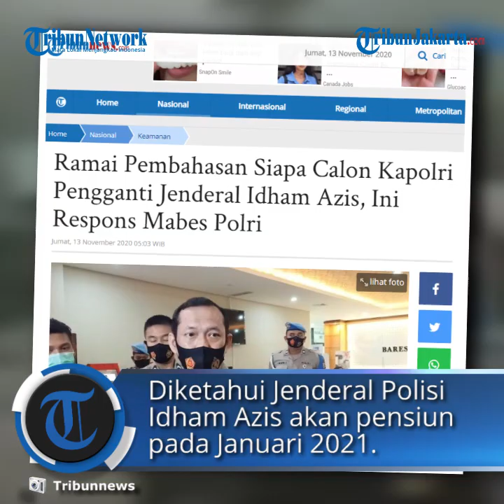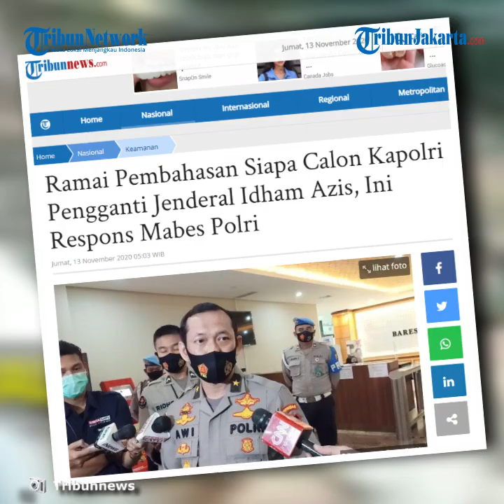Respons Mabes Polri Soal Ramai Pembahasan Siapa Calon Kapolri Pengganti Jenderal Idham Azis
TRIBUN-VIDEO.COM, JAKARTA - Karo Penmas Divisi Humas Polri Brigjen Pol Awi Setiyono mengatakan pihaknya menghormati banyaknya nama yang beredar dalam bursa calon Kapolri pengganti Jenderal Polisi Idham Azis.

Diketahui Jenderal Polisi Idham Azis akan pensiun pada Januari 2021 mendatang.

Menurutnya, penunjukkan calon pengganti Kapolri tentunya tetap menjadi hak prerogatif Presiden Joko Widodo (Jokowi).

"Terkait bursa calon Kapolri kami sangat menghormati itu pendapat dari rekan-rekan di luar polri eksternal Polri terkait bursa kapolri. Kembali lagi Mabes Polri menghormati terkait dengan keputusan tujukan Kapolri itu adalah hak preogratif dari Presiden RI," kata Brigjen Awi Setiyono di Mabes Polri, Jakarta, Kamis (12/11/2020).

Lebih lanjut, Awi meminta masyarakat menunggu rangkaian proses dan mekanisme penunjukkan Kapolri yang akan dijalankan tak kurang dari 2 bulan lagi.

"Mari sama-sama kita tunggu bagaimana keputusannya nanti. Tentunya nanti pada waktunya dari Bapak Presiden akan menentukan itu," ujar Awi.

Diberitakan sebelumnya, mutasi besar akan terjadi di tubuh Polri menjelang pergantian Kapolri Jenderal Idham Azis pada Januari 2020 mendatang.

Hal tersebut berdasarkan informasi yang diterima Ind Police Watch (IPW).

"Mutasi itu akan ada dua sampai tiga jenderal bintang dua yang bakal naik menjadi bintang tiga. Para perwira yang naik menjadi bintang tiga itu dipastikan akan masuk dalam bursa calon Kapolri untuk menggantikan Idham Azis," kata Ketua Presidium IPW Neta S Pane dalam keterangannya, Kamis (12/11/2020).

Dari pendataan IPW menjelang pensiunnya Kapolri, akan cukup banyak perwira Polri yang bakal pensiun.

Sedikitnya ada 30 jenderal yang akan pensiun menjelang suksesi Kapolri pada Januari mendatang.

Menurut Neta, jenderal itu pensiun mulai dari bulan November, Desember, dan Januari 2020.

Mereka yang pensiun tersebut terdiri dari tiga komisaris jenderal (Komjen), delapan inspektur jenderal (Irjen), dan 19 brigadir jenderal (Brigjen).

"Yang terbanyak adalah alumni Akpol 86 ada 15 jenderal yang pensiun, terdiri dari empat Irjen dan 11 brigjen. Akpol 85 ada 14 jenderal, tiga Komjen, empat Irjen, dan tujuh Brigjen. Akpol 87 satu jenderal yang pensiun dengan pangkat Brigjen. Begitu juga Akpol 88A teman satu angkatan Idham Azis hanya satu Brigjen yang pensiun, yakni Brigjen Ahmad Fachruzzaman yang pensiun 10 Januari," jelasnya.

Sementara itu, tiga komisaris jenderal yang akan pensiun adalah Kepala BNN Komjen Heru Winarko yang pensiun 1 Desember, Sekjen Kementerian KKP Komjen Antam Novambar, dan Sekretaris Utama Lemhanas Komjen Didid Widjarnardi.

Dengan adanya tiga Komjen yang pensiun, maka akan ada tiga perwira Polri yang berpangkat Irjen yang akan naik menjadi Komjen.

Ketiga Pati yang disebut akan naik menjadi bintang tiga itu adalah Kapolda Metro Jaya Irjen Nana Sudjana, Kapolda Jawa Tengah Irjen Ahmad Lutfhi, dan Kapolda Jawa Timur Irjen M Fadil.

"Selain itu, jika Polri jadi menaikkan pangkat Dankor Brimob dari bintang dua menjadi bintang tiga, peluang Dankor Brimob masuk bursa calon Kapolri pun terbuka lebar," jelasnya.

Dengan bergesernya sejumlah jenderal bintang dua menjadi bintang tiga, Neta menyebutkan bursa calon Kapolri pengganti Idham Azis akan semakin riuh.

"Yang pasti sebelum pensiun 30 Januari 2021, kepimpinan Kapolri Idham Azis masih akan diuji lagi dengan dua even besar, yakni pengamanan Pilkada Serentak 9 Desember dan pengamanan Natal dan Tahun Baru 2021," ucap Neta.

Artikel ini telah tayang di Tribunnews.com dengan judul Ramai Pembahasan Siapa Calon Kapolri Pengganti Jenderal Idham Azis, Ini Respons Mabes Polri,